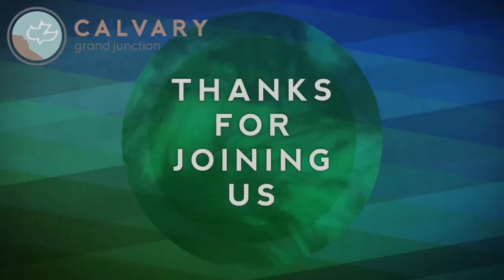Luke 24:13-35 (Teaching Only), "Resurrection Sunday: the Road to Emmaus"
Join us for Luke 24:13-35,  "Resurrection Sunday: the Road to Emmaus"